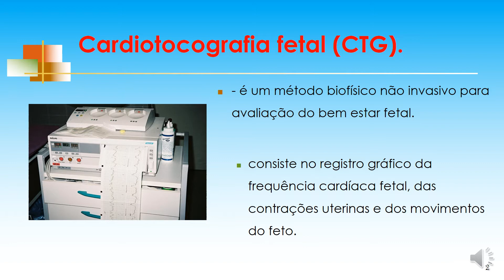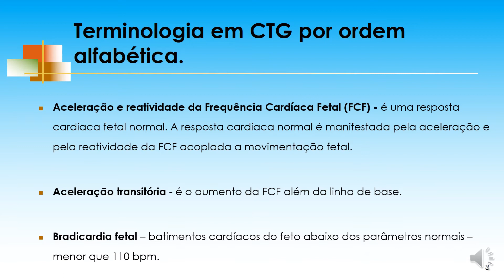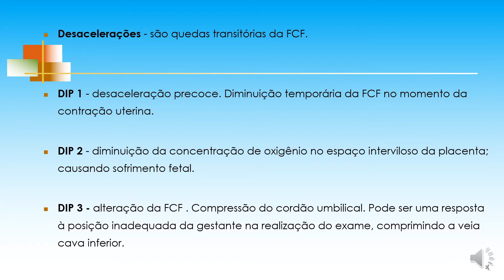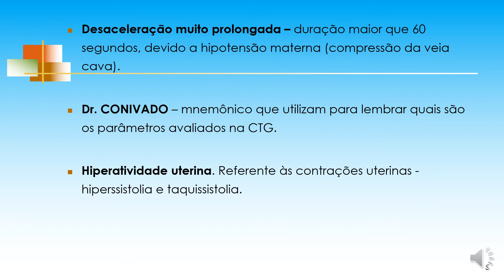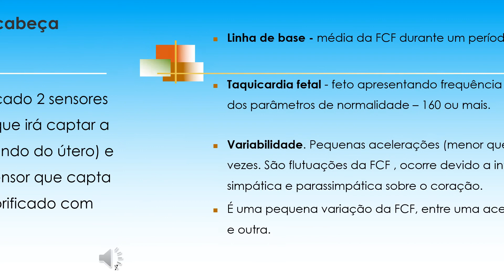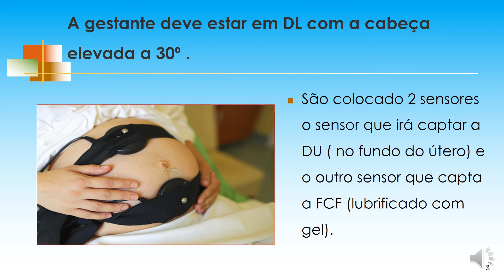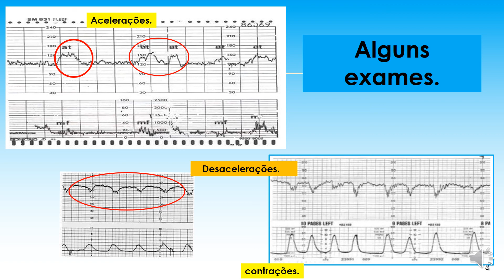Terminologia em cardiotocografia fetal. cardiotocografiafetal.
Este video eu descrevo a terminologia específica em cardiotocografia fetal.
Por ordem alfabética.

Aceleração e reatividade da Frequência Cardíaca Fetal (FCF) - é uma resposta cardíaca fetal normal. A resposta cardíaca normal é manifestada pela aceleração e pela reatividade da FCF acoplada a movimentação fetal.

Aceleração transitória - é o aumento da FCF além da linha de base.

DIP 1 - desaceleração precoce. Diminuição temporária da FCF no momento da contração uterina.

DIP 2 - diminuição da concentração de oxigênio no espaço interviloso da placenta; causando sofrimento fetal.

DIP 3 - alteração da FCF . Compressão do cordão umbilical. Pode ser uma resposta à posição inadequada da gestante na realização do exame, comprimindo a veia cava inferior.

Dr. CONIVADO – mnemônico que utilizam para lembrar quais são  os parâmetros avaliados na CTG.

Hiperatividade uterina. Referente às contrações uterinas - hiperssistolia e taquissistolia.

Hipoatividade uterina – contrações abaixo de 5 mmhg. Considerada contrações fracas.

Variabilidade. Pequenas acelerações (menor que 2 minutos) e 2 vezes. São flutuações da FCF , ocorre devido a interação da ação simpática e parassimpática sobre o coração.
É uma pequena variação da FCF, entre uma aceleração transitória e outra.

Se você gostou desse video acesse meu canal. Obrigada.